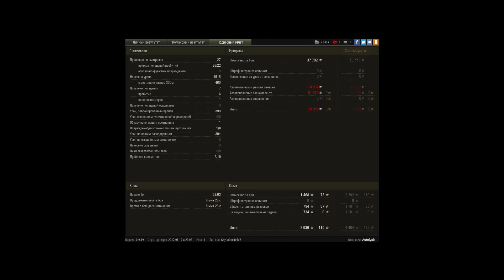Т69 – мастер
сложный танк, но команды порой еще сложнее